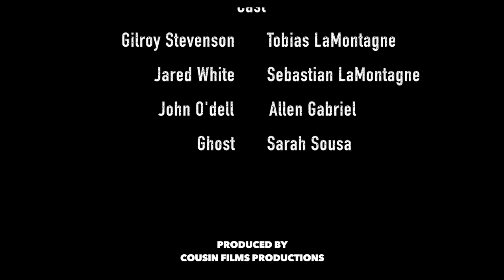Film Sprint: "Never Look Away" by Cousin Films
A short 7 minute "Mockumentary" based off of television shows that investigate supernatural life.

by Cousin Films: Tobias LaMontagne, Sebastian LaMontagne, Sarah Sousa